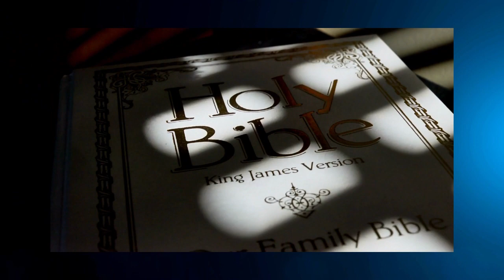Sunday School Lesson - September 17, 2023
Pastor Shelby Tate, Sr., Instructor & Pastor
Subject: Jesus Glorifies God
Background Scripture: John 7:14-24
Devotional Reading: Psalm 119:113-128

Rosehill Missionary Baptist Church
Street Address: 7550 Martin Luther King, Jr., Way South, Seattle, WA  98118
Pastor Shelby Tate, Sr.